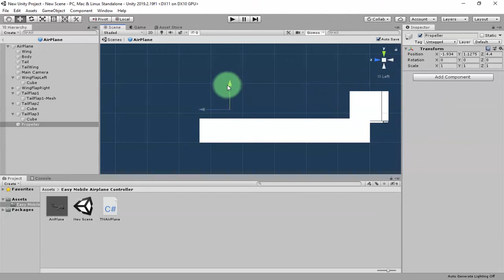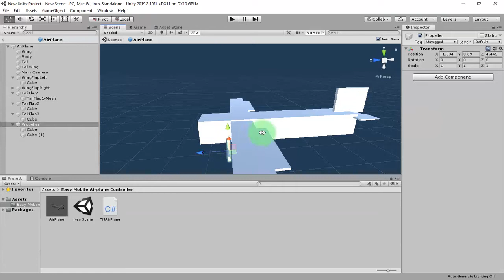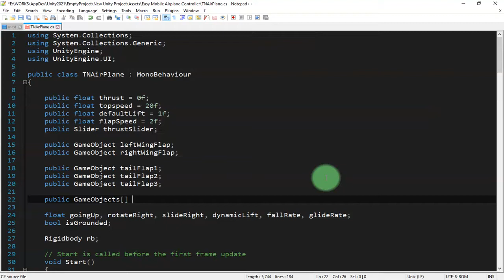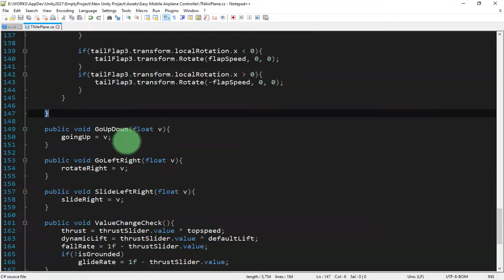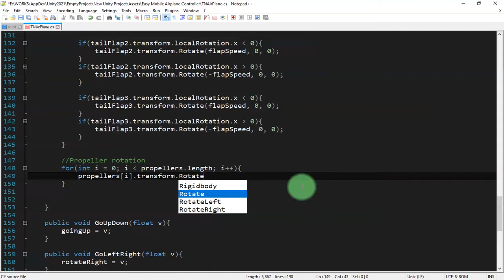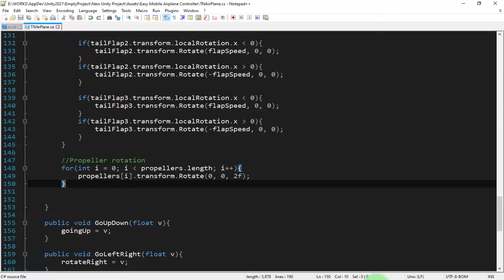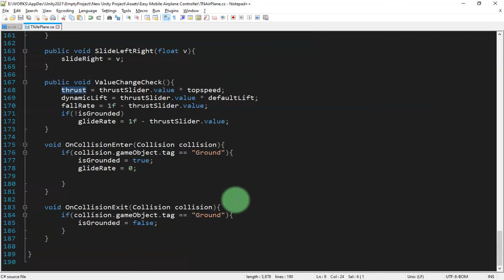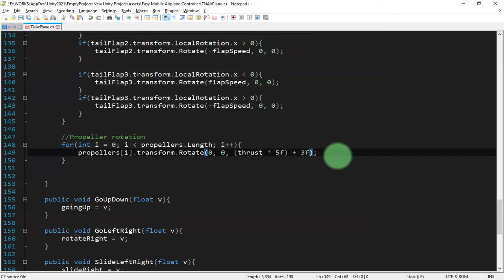Let's add propellers to this airplane & set their rotations according to aircraft's engine speed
In this Unity game development vlog, I'm going to show you how to add an array of propeller game objects to our airplane, then how to adjust their rotation according to the aircraft's engine speed.

Because we are using array of propeller game object, so we can setup any numbers of propeller on our airplane.

Hope you like it, and here is the link to my previous video about creating airplane game in Unity